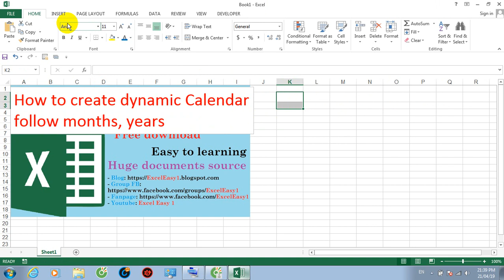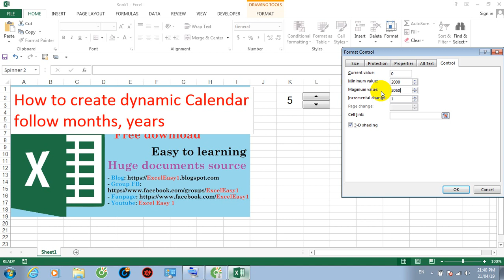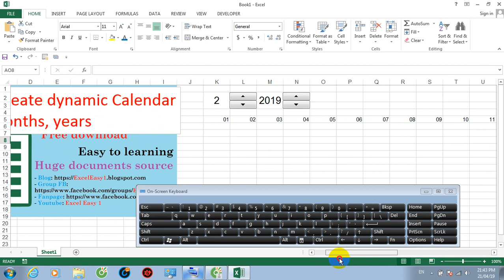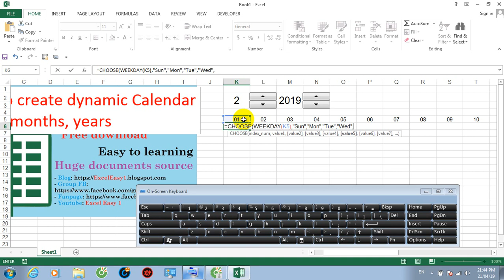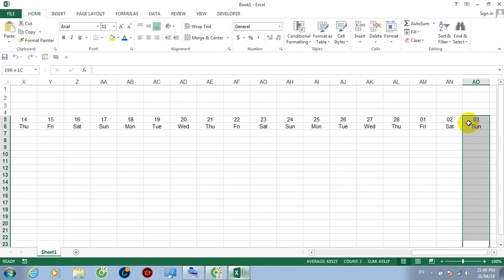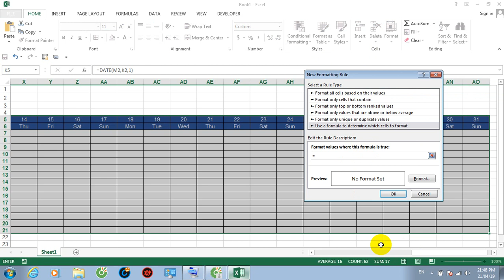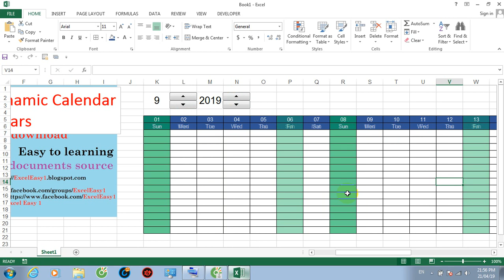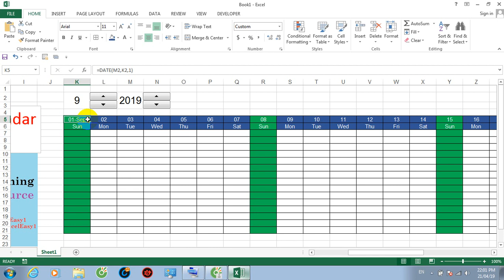ExcelEasy1.blogspot.com: How to create dynamic Calendar follow months, years - very easy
Excel Easy 1: How to create dynamic Calendar follow months, years - very easy
Word, Excel, Power point, MS office document free down load source. Easy to learning
I can help you any thing I know, let's like page and joint group below. Thanks!